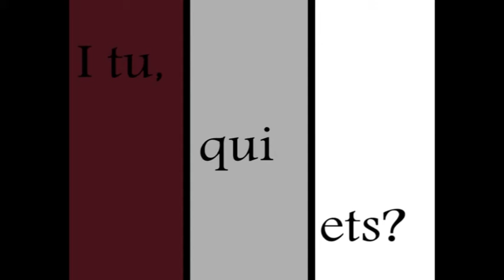Careta [I tu, qui ets?]